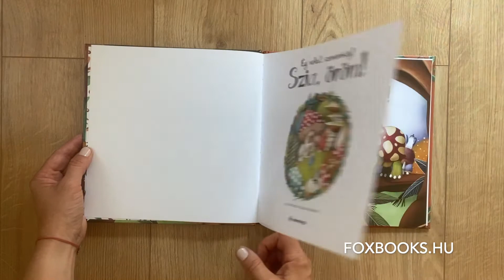Ana Serna Vara: Ég veled, szomorúság! Szia, öröm! (Érzelmek erdeje 1.)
Bővebb információ: foxbooks.hu
Szerző: Ana Serna Vara
Illusztrátor: Kasandra

"Olívia, a békalány boldogan készülődik a nyári szünetre, ám a dolgok nem úgy alakulnak, ahogy eltervezte... Felül tud-e emelkedni a szomorúságán? Felváltja-e a bánatot az öröm?"